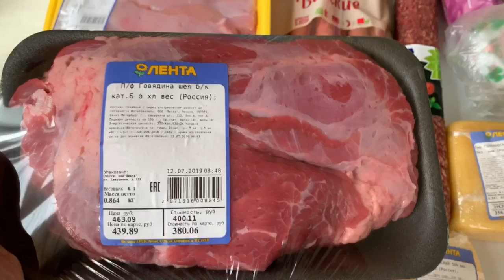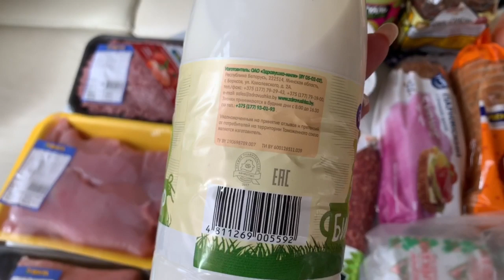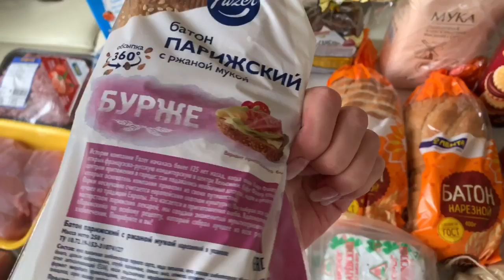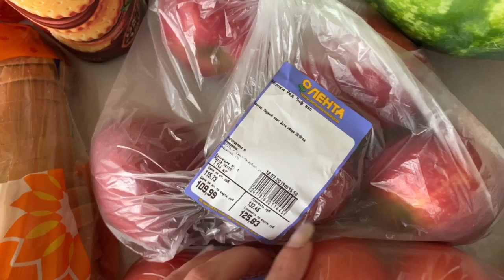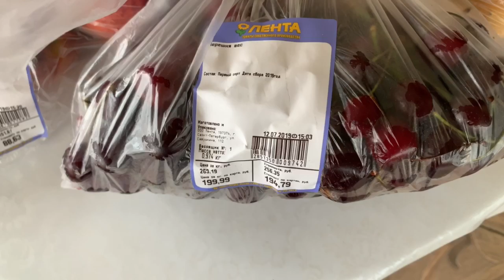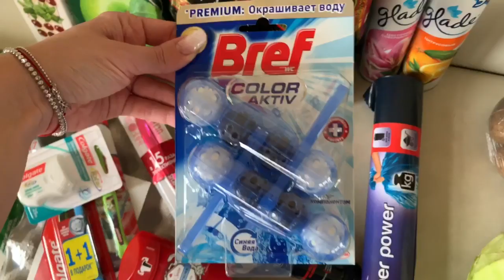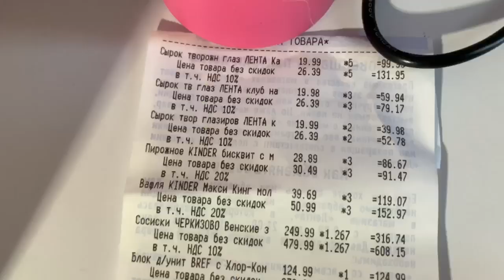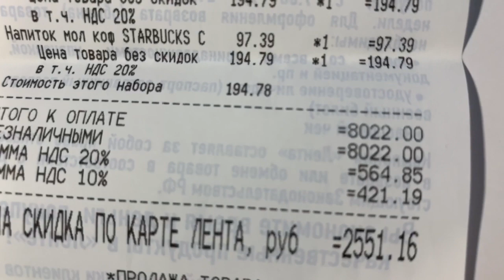ЗАКУПКА ПРОДУКТОВ В ЛЕНТЕ